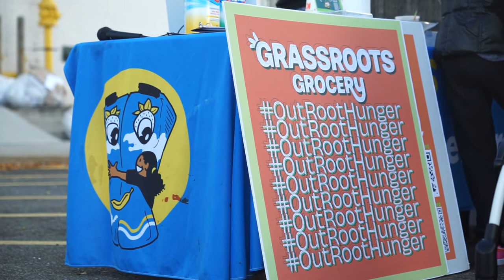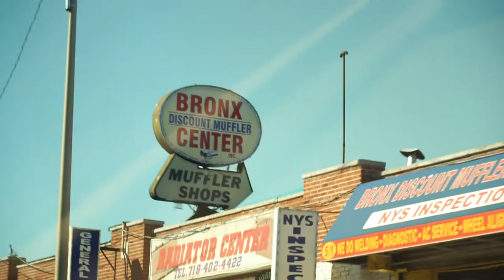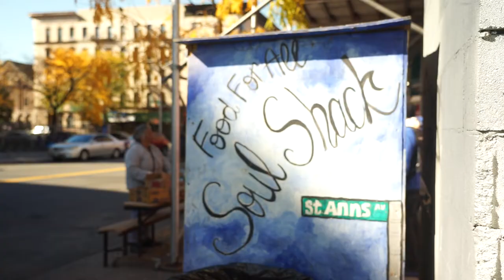Grassroots Grocery: A Short Documentary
Watch this short documentary to learn more about our amazing bottom-up, people-powered, Grassroots food justice revolution.